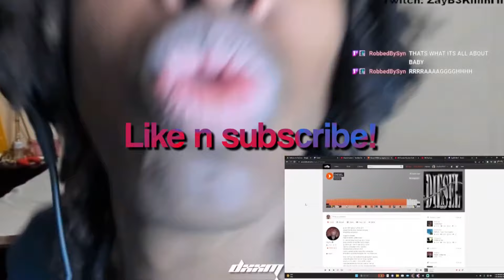BRO REALLY CHEATED DEATH! JELEEL! - SEE ME NOW! (Official Music Video) REACTION